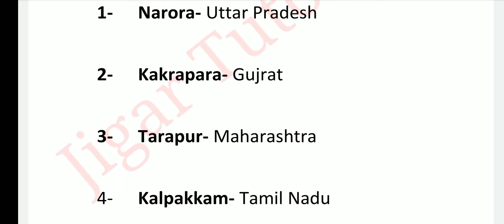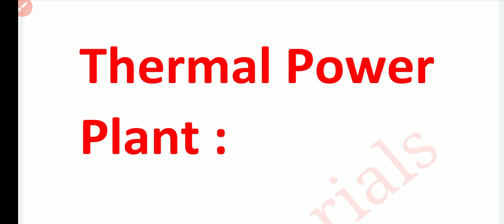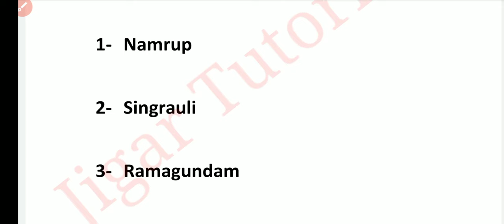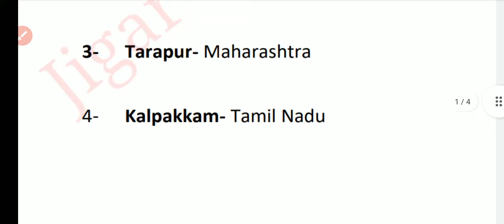Nuclear And Thermal Power Plant | Important power Plants in India | Power Plants Mapping | Map work